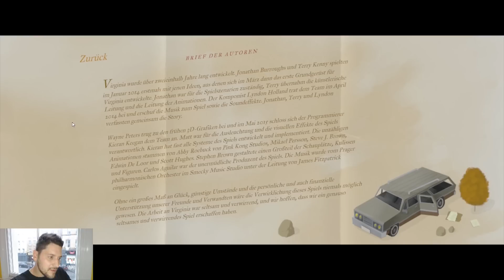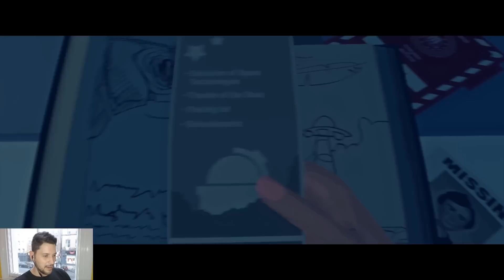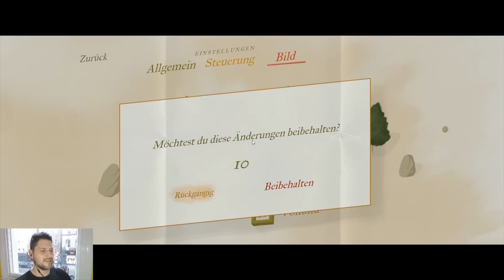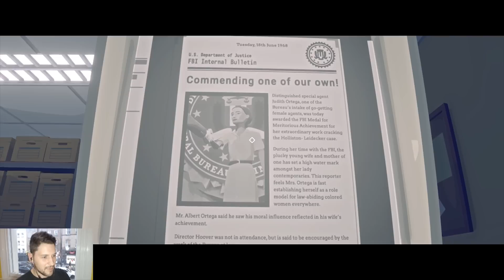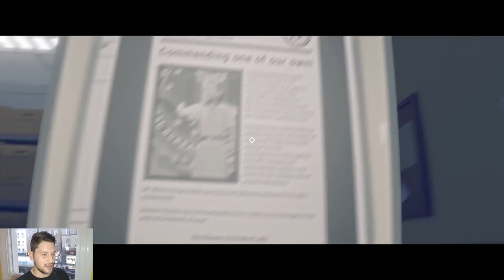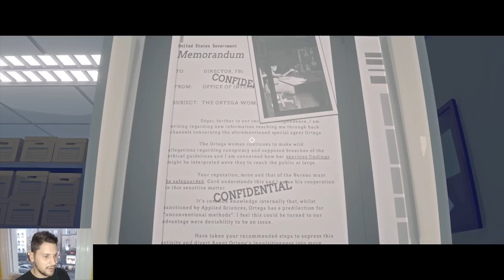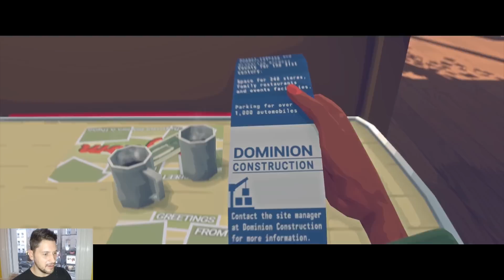[2/4] Let's Play Virginia mit Simon | Ein Verschwindevogel | 27.09.2016